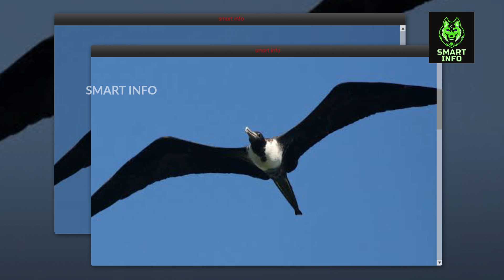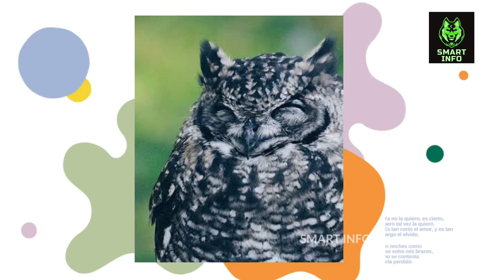जानवरो की सोने की सबसे अजीब आदतें । Why Do Owls Sleep Like That? | Animals Sleep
ये जानवर एसे क्यों सोते है?। Why Do Owls Sleep Like That? | Animals Sleep

intro 00:00
Sea Otters 00:41
Octopus 01:17
Giraffe 01:51
Flamingo 02:27
Whale 03:09
Frigates Bird 03:56
Owl babies 04:36

Other video of smartinfo channel

smartinfo,smart info hindi,smart info fact, smart info channel,Society,knowledge,interesting facts,amazing facts,facts